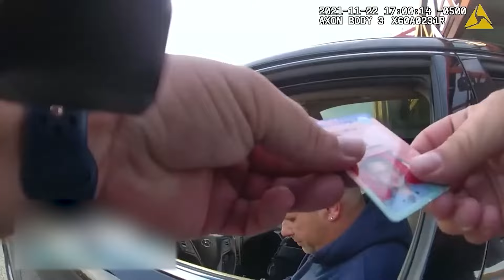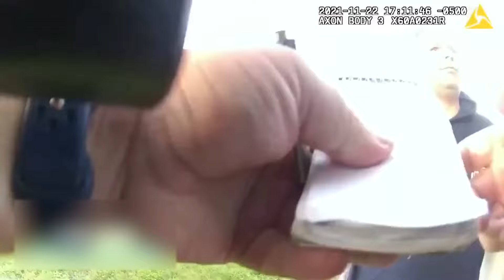When FAKE Cops Realize They’ve Been CAUGHT!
Today we are covering times When FAKE Cops Realize They’ve Been CAUGHT!

In these videos we go over such things like what happens when corrupt cops realize they've been caught, when evil cops realize they've been caught, when entitled people realize they've been arrested, when evil parents realize they're being arrested and much more! Well, in today's video we will be going over some of these and much more!